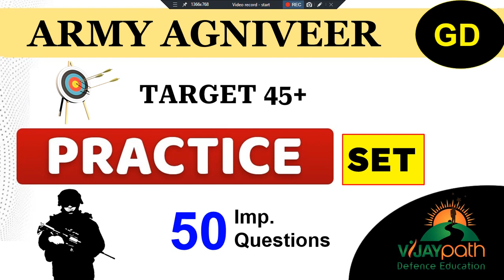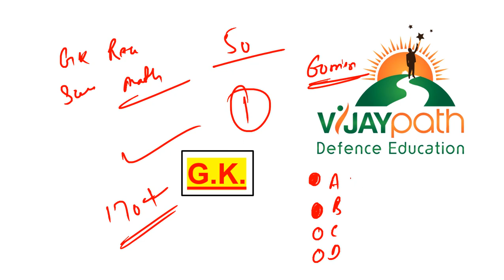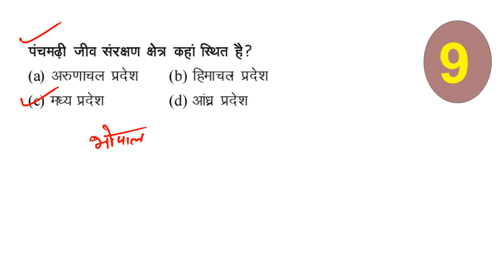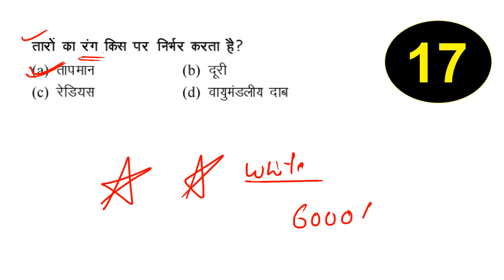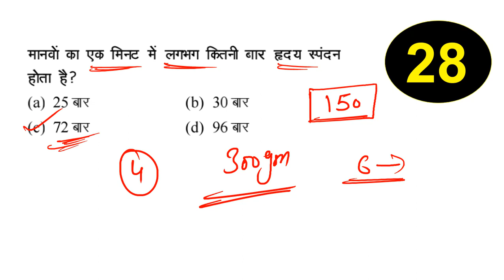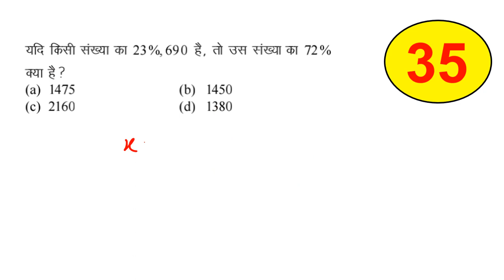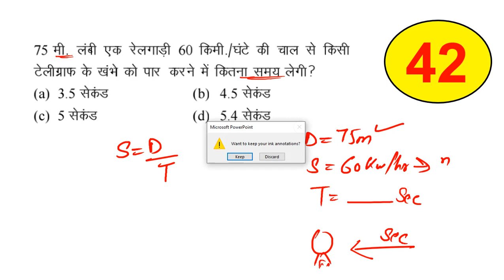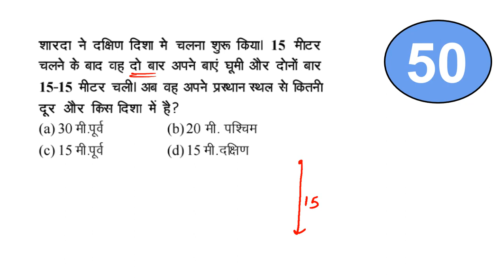Agniveer GD Mock Test Vijaypath Defence Education Palampur Himachal